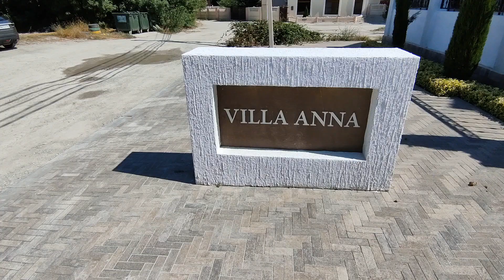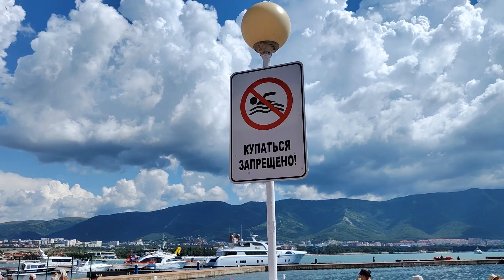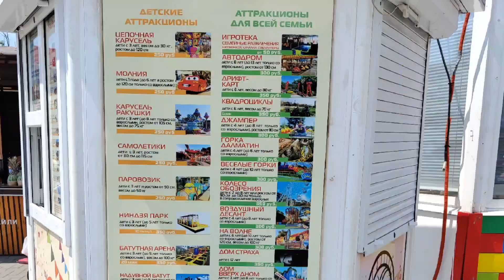Поездка в Геленджик в 2023 году/Отель Villa Anna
В этом видео я делюсь своими впечатлениями от поездки в курортный российский город Геленджик.